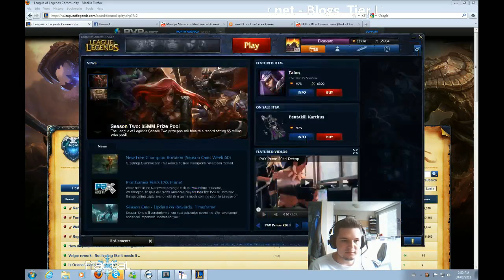LoL - Lee Sin 10 pt3 - Elementz